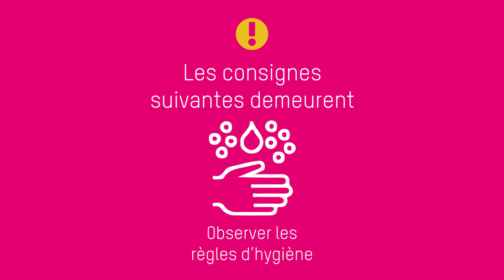Coronavirus: assouplissement progressif des mesures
Quels sont les assouplissements à partir du 11 mai? Et qu'est-ce qui reste important?